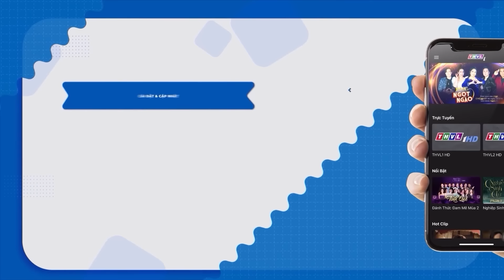SỰ TÍCH BẠCH LIÊN HOA Trọn Bộ | Kho Tàng Phim Cổ Tích 3D| Cổ Tích Việt Nam Mới Nhất | THVL Hoạt Hình